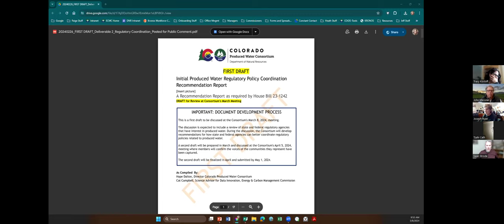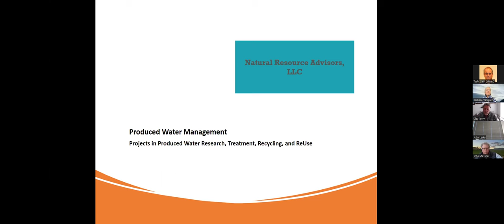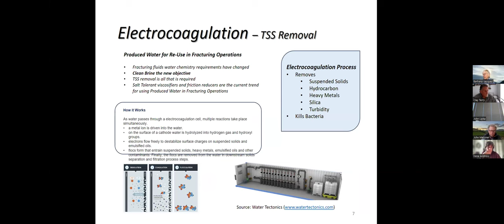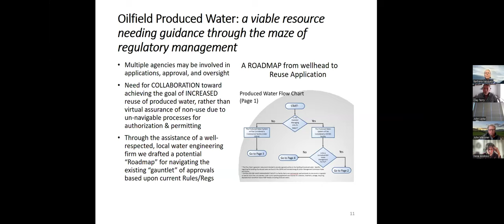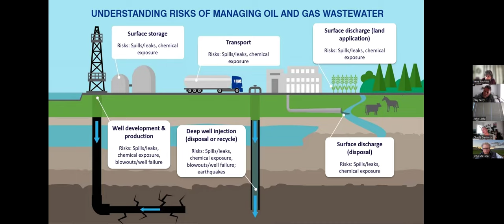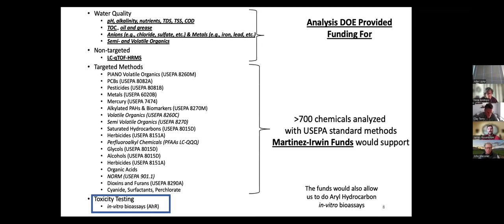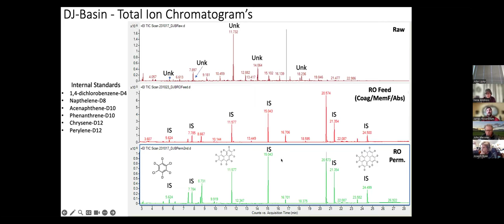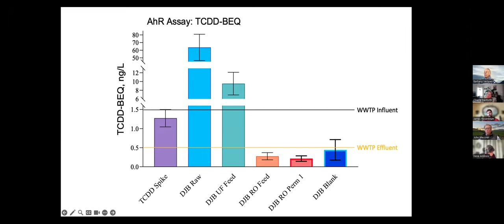Colorado Produced Water Mtg: Regulatory Coordination and Water Quality of Produced Water, 3/8/2024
The Colorado Produced Water Consortium discussed the first draft of the HB23-1242 legislative deliverable regarding regulatory coordination. They also heard from Clay Terry, Natural Resource Advisors regarding produced water management and from Dr. Cloelle Danforth and Dr. James Rosenblum regarding the water quality of produced water.